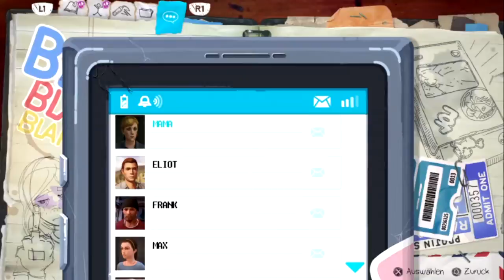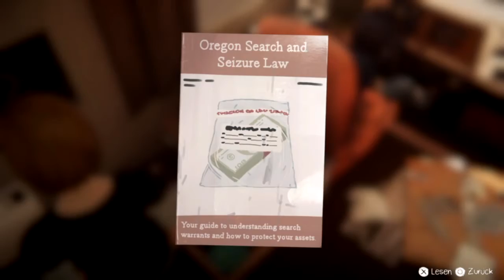Let's Play Life is Strange: Before the Storm (German) [#11]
Neue Klamotten und der Job von Frank